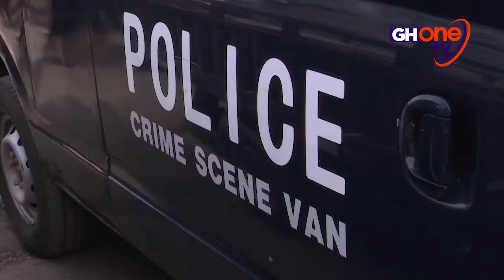Daylight bullion van robbery leaves officer and another dead.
A daylight robbery at Adedeinkpo in Accra on Monday afternoon June 14, 2021, has left many residents worried after a police man and a female resident were both shot dead in the head.

Checks by Godwin Asediba revealed that four unidentified armed men were on motorbikes in pursuit of a MON-TRAN company bullion van which had in possession a backpack.